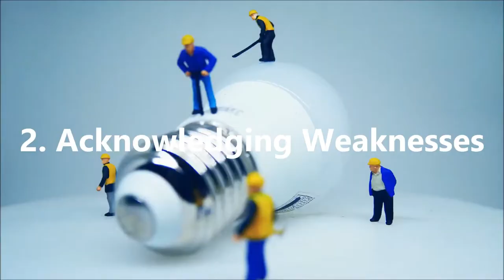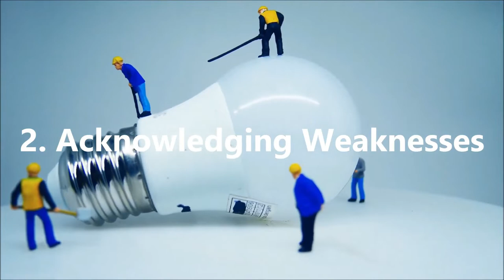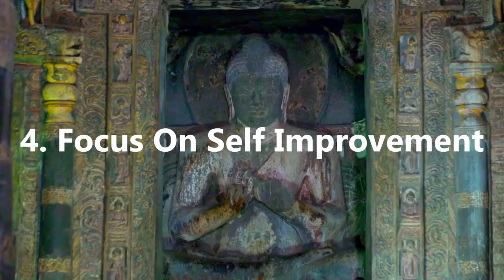Signs Of Mental Strength - And How You Can Be Strong Mentally And Emotionally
Here on our channel and website, we talk about how YOU can step up and become a better version of yourself.